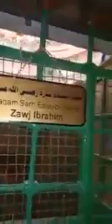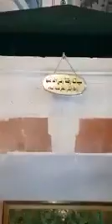Video très rare de mosolès des prophètes Ibrahima Yousoufa...à jaurisalèms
‏فيديو من Elhadj